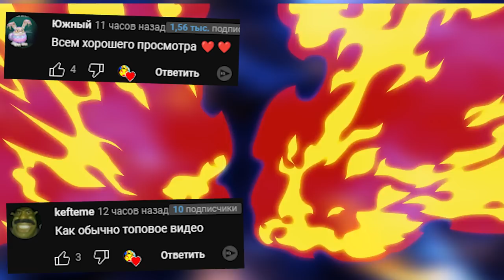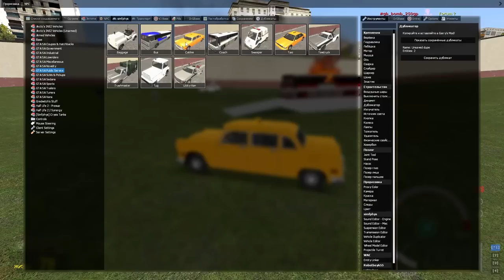Автобус с бомбой хочет нас взорвать веселье и угар в Гаррис Мод GMOD ► Garry's Mod